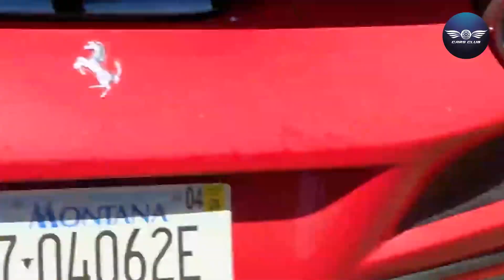تم دعس فيراري F8 بنجاح 😱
ــــــــــــــــــــــــــــــــــــــــــــــــــــــــــــــــ
تابعوا صفحتي علي الفيس بوك لآخر أخبار السيارات والتحديات والمقارنات